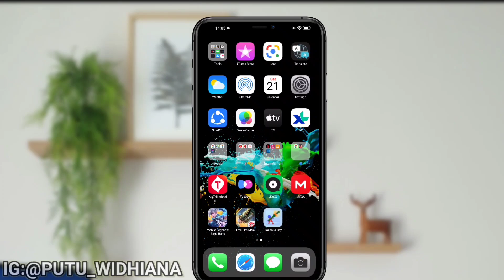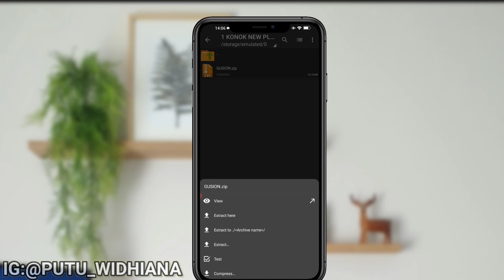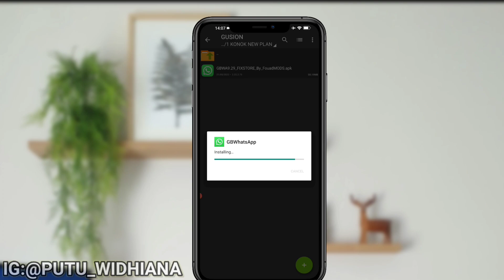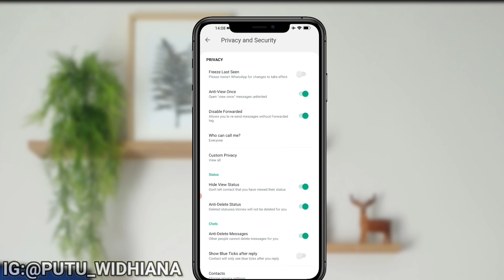GB WHATSAPP V9.29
Oke gengs buat pecinta GB WhatsApp ada kabar baik buat kalian karna pada video kali ini aku akan membagikan GB WhatsApp Versi terbaru, nah untuk lebih lengkap review nya kalian cek aja di video di atas, dan untuk link download nya ada di bawah yak gengs 👇👇👇👇